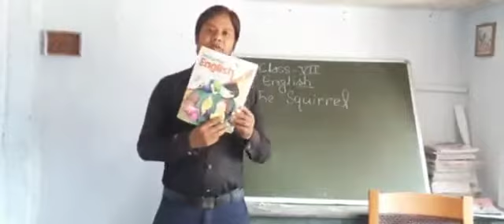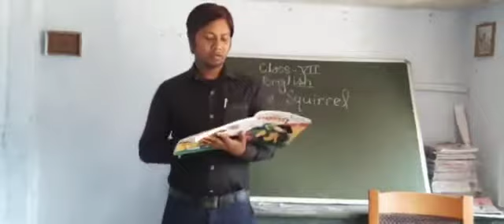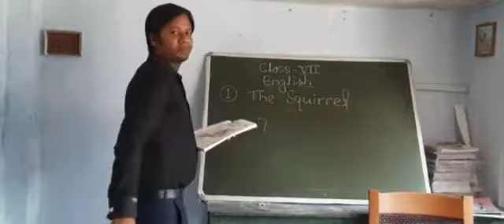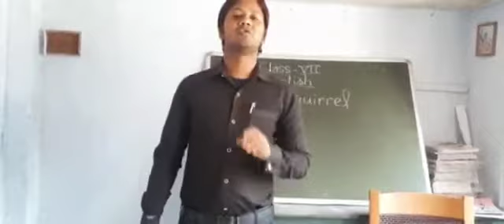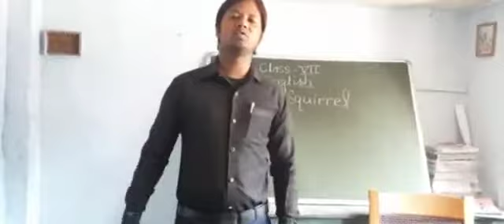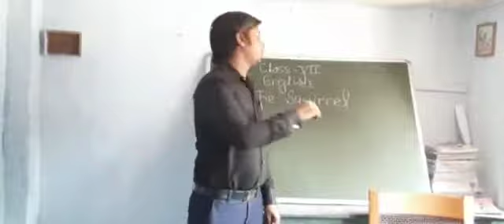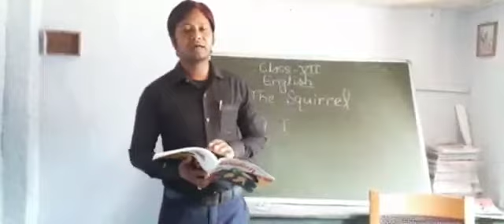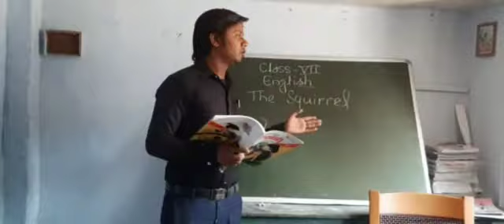Class 7, English, Chapter 1, The Squirrel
Mr. Chandrakant sir teaching English for class 7